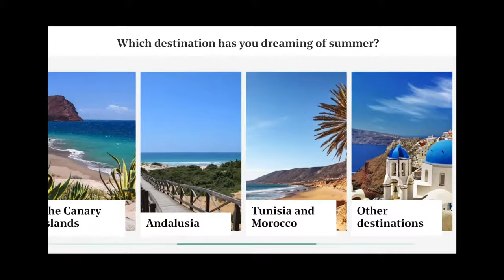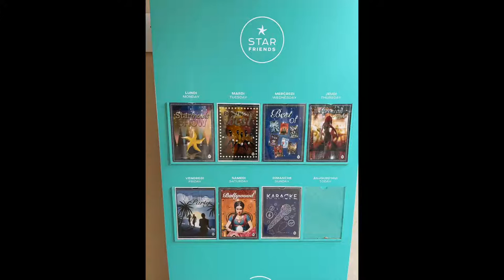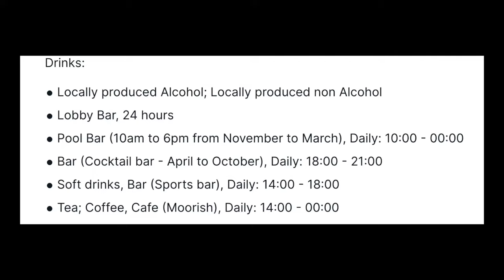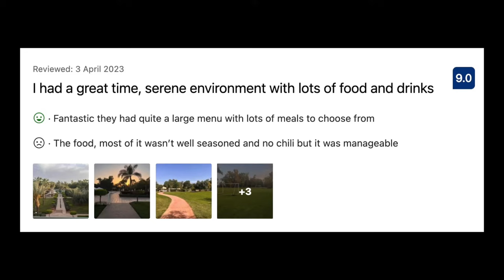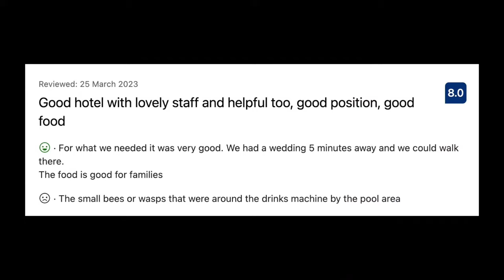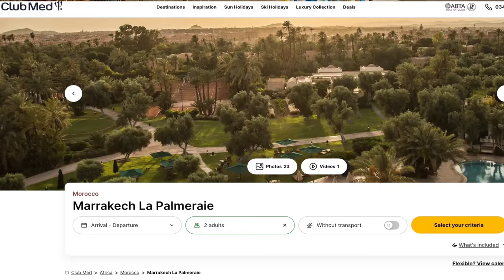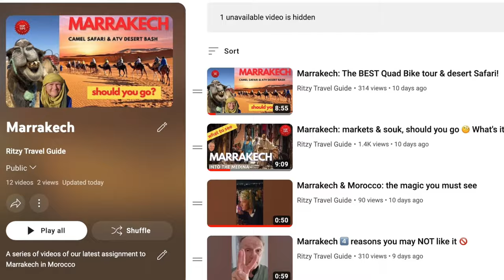Marrakech | Morocco: ALL INCLUSIVE hotels We review one of the most popular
There are several all inclusive resort hotels in Marrakech, Morocco. But not all are good. We review one, that seems to be getting it right, and often has good promotions: Iberostar Club Palmeraie, a 4 star ALL INCLUSIVE resort. We cover who it would suit, what facilities it has, if it's good for families, how close to the markets, medina, and souks,  the swimming pools, activities, food and drink, if alcohol is available, and if it's value for money.

When booking in Marrakech you really have 2 main choices : go for a resort style hotel, which are mostly on the outskirts of Marrakech, or chose a riad, the traditional Moroccan small boutique buildings, that are right in the centre, close to the action of the souks, markets and Jemaa el-Fnaa (Arabic: ساحة جامع الفناء Sāḥat Jāmiʾ al-Fanā)

Resorts often suit families, and those who want to do more than just the markets. They are also a convenient pickup spot for tours to the desert.

We cover the Iberostar in detail, including the restaurants, pools, bar, entertainment and sports facilities.

If you enjoyed this video, please take a look at our playlist, as we have several other videos covering what to do in Marrakech, Morocco.  You can find these videos:

Hi, welcome to Ritzy Travel Guide, bringing you our latest travel reviews from around the globe! We'll be travelling right around the world on cruise ship, all inclusive resorts, reviews on cruises, theme parks, such as Disney World, Disneyland, luxury train ride, luxury hotel destinations, tropical island hotels, Italy and roma, trips to the beach, Vegas, and airport reviews. as well as the deals of the day.

In this video :

00:00 - Intro
00:20 - The attraction of Iberostar
01:09 - Iberostar sports facilities
02:14 - Night entertainment
02:59 - Cocktail party
03:46 - Iberostar Food
04:22 - Rooms with Iberostar
04:40 - Location in Marrakech
04:55 - Other reviews of this Iberostar
06:39 - how is it going?
08:08 - Iberostar value for money
08:41 - Iberostar Final score
08:56 - Compared to a riad

ABOUT ME:
Hi, my name is Bill! Together with my family we have lived in 5 countries around the world, and spend our life travelling, in both a professional and recreational capacity.  The aim of this channel is to give an honest, practical viewpoint, showing exactly what we found, and what tips we may be able to offer.  We do not sell vacations, and the objective is to give a fully independent, and real picture.  We hope you enjoy the reviews we post.  Thanks!